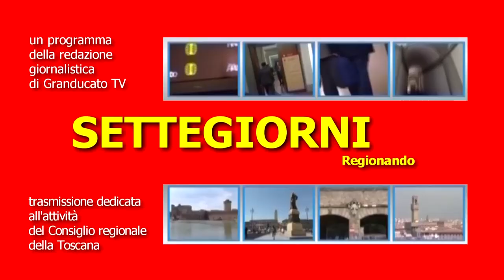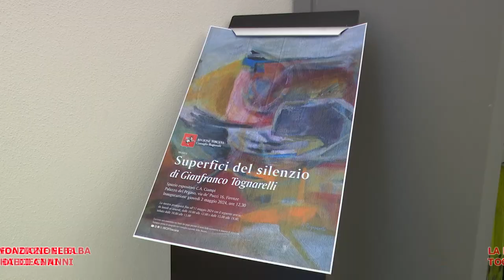Telegranducato - Regionando del 3 maggio 2024